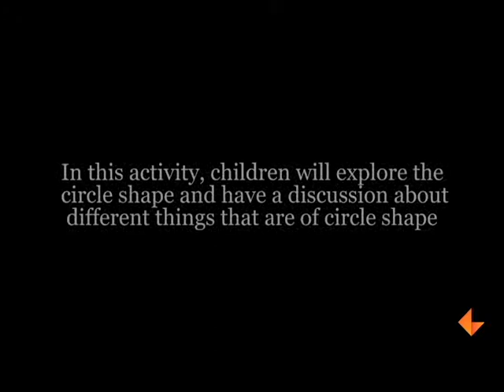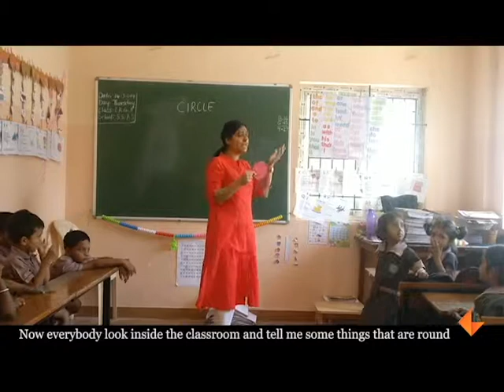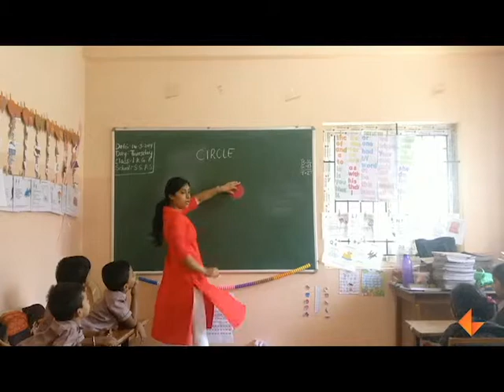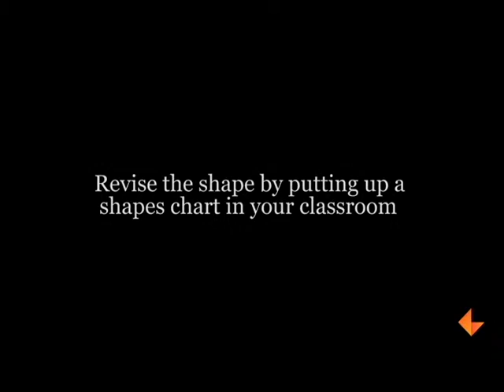Exploring a Circle KEF MA 045